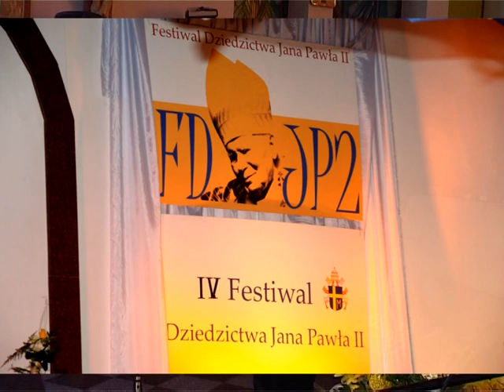Olszówka Ewelina i Urszula - "Zasiałeś ziarno"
Utwór wykonany na IV Festiwalu Dziedzictwa Jana Pawła II w Kraśniku w 2010 r., na którym Ewelina i Urszula Olszówka zdobyły 2 nagrodę w kategorii "Nowe kompozycje".